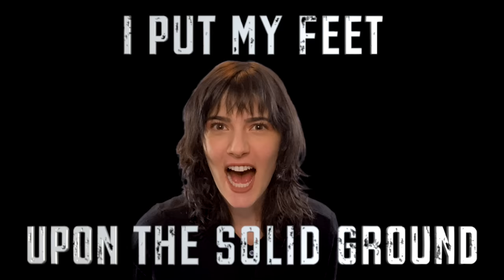WILL TO WIN Robby Robinson featuring Sara Niemietz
Imagine a blend of Phil Collins, Herbie Hancock, and Sara Vaughn! Mesmerizing vocals and masterful keyboards embody this amazing anthem that personifies the indomitable human spirit that creates the heart of a champion.

Another stellar collab with Music Maestro ROBBY ROBINSON (from Frankie Valli & the Four Seasons) and the extraordinary vocal powerhouse SARA NIEMIETZ (PostModern Jukebox)! Robinson’s masterful keyboard skills shine through in every note, delivering a feast of tasteful playing that perfectly complements Sara Niemietz’s brilliant and jazzy vocals. Together, they create a musical synergy that is both captivating and invigorating.

The lyrics of “Will To Win” paint a vivid picture of the dedication and sacrifice required to achieve greatness. From working before sunrise to returning after sunset, the song speaks of the unwavering commitment to one’s dreams and the unyielding spirit that drives us forward. With lines like “Put me in and let the the game begin,” the song embodies the thrill of competition and the exhilaration of chasing victory. The soaring chorus, “Will o Will To Win, drive the dream in me” becomes an anthem for embracing one’s inner strength and finding the courage to conquer any challenge.

Sara’s creative talents also shine in her remarkable video creation! Be uplifted and inspired by this extraordinary masterpiece that redefines the boundaries of contemporary jazz-rock!
“Will, O will to win, drive the dream in me.
Determined to begin your song of victory!”

Produced & Arranged by: Robby Robinson
All Vocals: Sara Niemietz
All keyboards and programming: Robby Robinson
Video Editing: Sara Niemietz
Words by Sara Niemietz & Robby Robinson